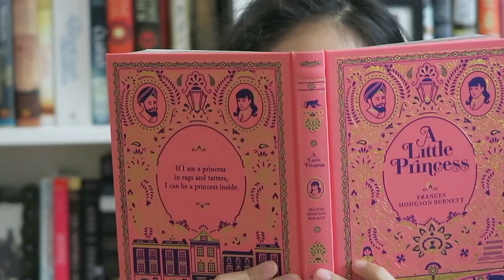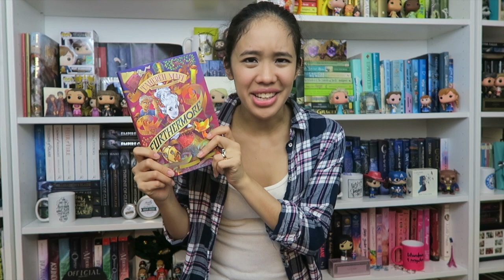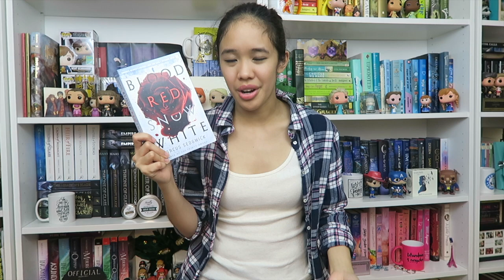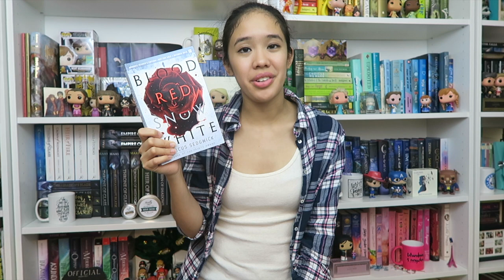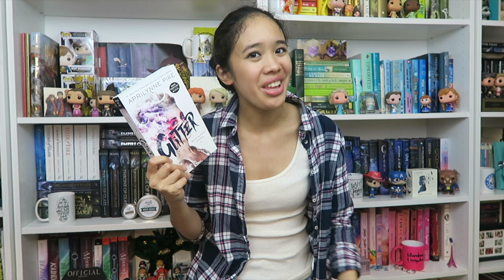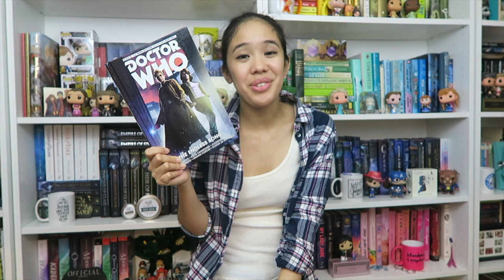October 2016 | Middle of the Month Recap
Here are all the books that I've read so far in the month of October! There were definitely a few awesome reads.

Alexa